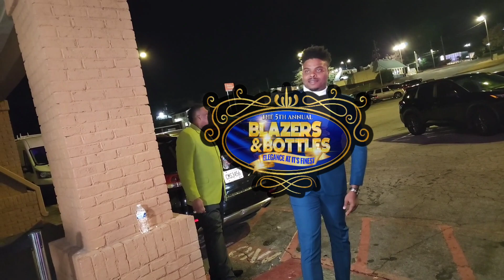Blazers N Bottles Recap Atlanta